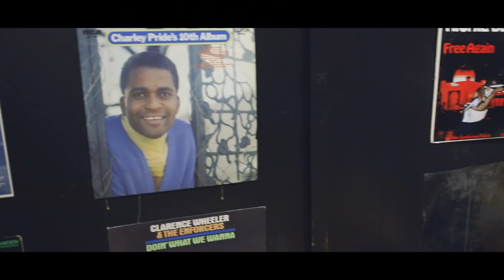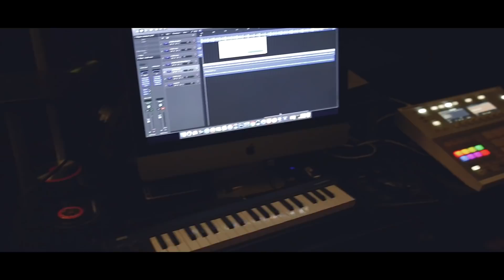"Thinking Out Loud" Hustle of Hustle&Stackz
Watch Hu$tle Thinking Out Loud  video,  Shot and Directed by @BoogyProductions.

Follow Boogy on Instagram at @BoogyProductions and
Twitter at @BoogyProduction

Also Follow Hu$tle on Instagram at @hustle_and_stackz.